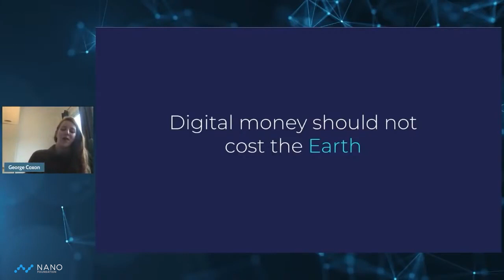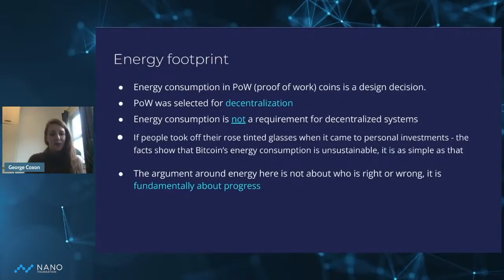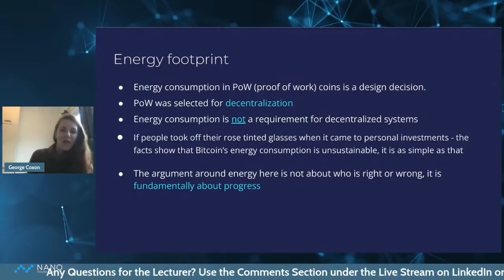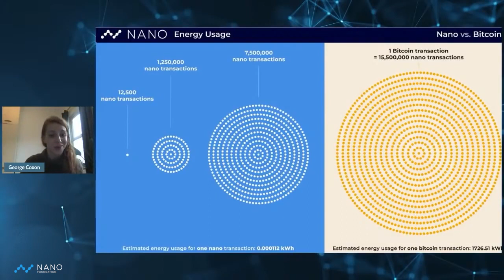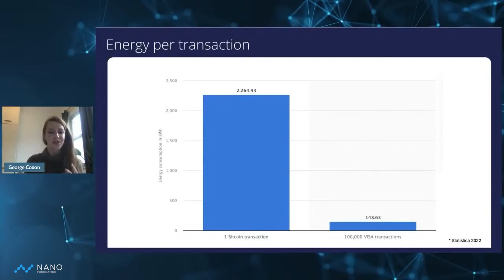Digital money should not cost the Earth | Sustainability | George Coxon at GBI Lecture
"Digital money should not cost the Earth."

With every new technology we have to consider how it affects the environment, how efficient it is and if there are more sustainable alternatives. Nano is one of the greenest, most eco-friendly cryptocurrencies. In this segment of the GBI lecture on Building A More Efficient Digital Economy, Director of the Nano Foundation George Coxon dives into the sustainability of nano and how it compares to less sustainable solutions such as Bitcoin.